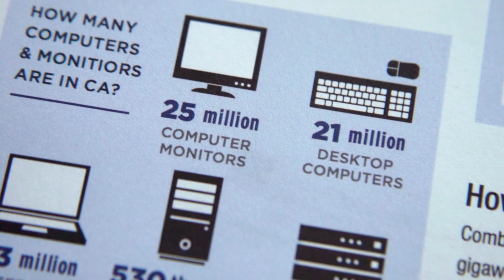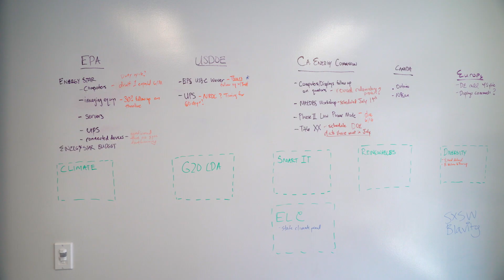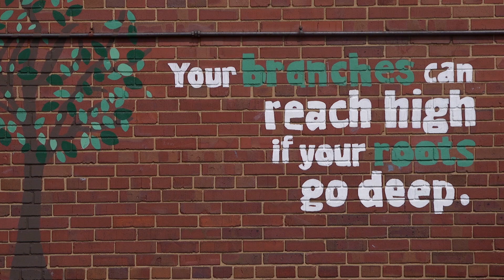Alexandria | Advocate for Environmental Justice | Environmental Policy and Sustainability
Alexandria, MS Environmental Policy and Sustainability '16, Milano School of Policy, Management, and Environment, challenges tradition in order to safeguard earth and its people.